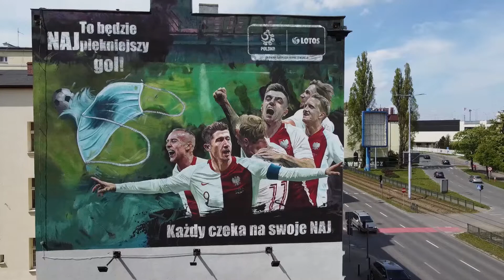Mural Gdańsk - Każdy czeka na swoje NAJ...